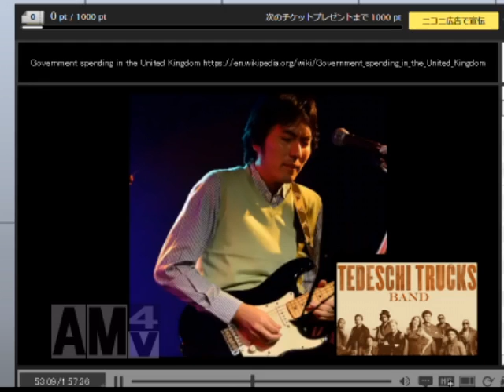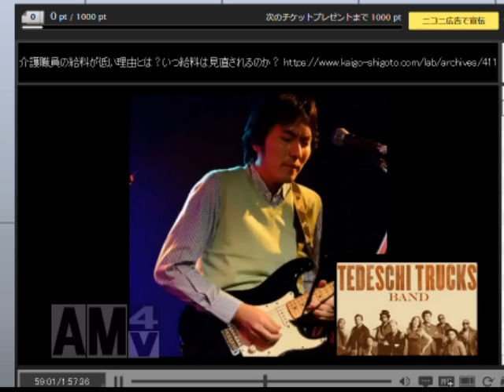辻元清美・NPO・福祉・JASRACを語って弾き語りする 3/5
↓のブログ・顔出し動画などをやっている者です。

3/30の18～20時に配信をしました。
このパートでは自民党の憲法改正草案の24条がアレな話、
LGBTと自民党の立場の話、世界的に同性婚が増えている話、
日本とイギリスの福祉に掛ける予算が全然違う話、
隣組と戦後の核家族化と福祉の関連性、
保育士・介護職員の待遇が悪い話をしています。